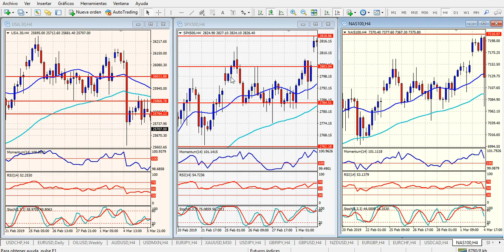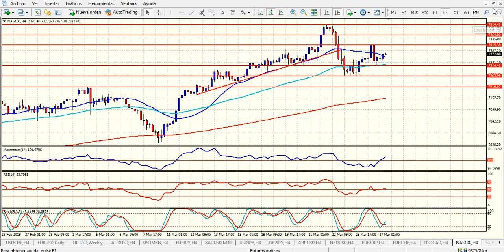Análisis índices bursátiles Miércoles 27 de marzo de 2019